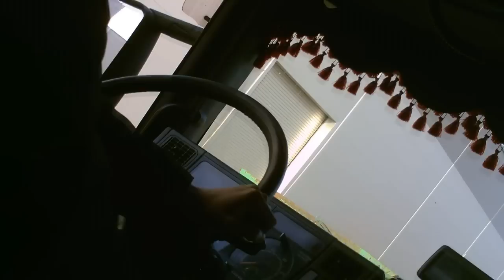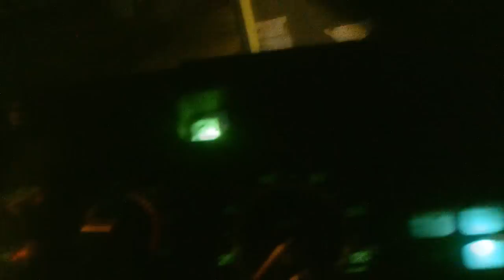Praca Kierowcy Ciężarówki w Polsce #15